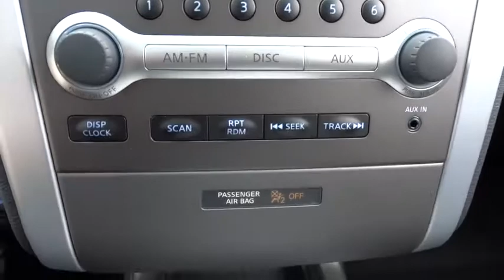2014 Nissan Murano Melrose Park, Niles, Chicago, Schaumburg, Libertyville IL 18666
Servicing Chicago, IL near Melrose Park, Niles, Schaumburg, Libertyville, Lincolnwood, Skokie ,Park Ridge, Illinois
2014 Nissan Murano S - Stock#: 18666 - VIN#: JN8AZ1MU8EW406193

Star Nissan
5757 W Touhy Ave

2014NissanMuranoS3.5L V6CVT (Continuously Variable)Graphite Blue MetallicBlack It has great optional equipment such as: Retractable Cargo Cover Carpeted Floor Mats & Cargo Mat Splash Guards...Standard features include: Remote power door locks Power windows with 2 one-touch CVT Transmission 4-wheel ABS brakes Air conditioning with dual zone climate control Cruise control Traction control - ABS and driveline 260 hp horsepower 3.5 liter V6 DOHC engine Head airbags - Curtain 1st and 2nd row Passenger Airbag Power mirrors Multi-function remote - Windows Tilt and telescopic steering wheel Front-wheel drive Fuel economy EPA highway (mpg): 24 and EPA city (mpg): 18 4 Doors Remote window operation External temperature display Tachometer Clock - In-dash Speed-proportional power steering Trip computer Video Monitor Location - Front Overhead console - Mini with storage Stability control...Great safety equipment to protect you on the road: ABS Traction control Curtain airbags Passenger Airbag Stability control...It has tons of features such as: Power locks Power windows CVT Transmission Climate control Cruise control...